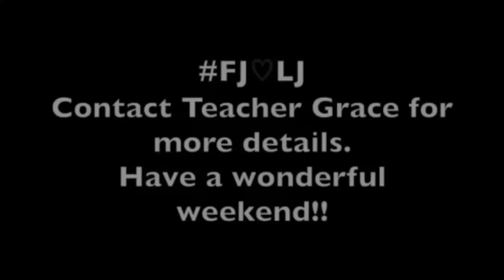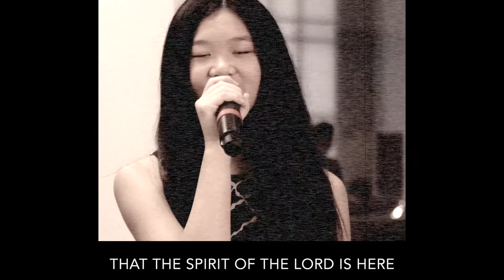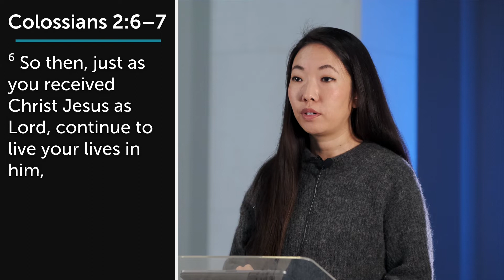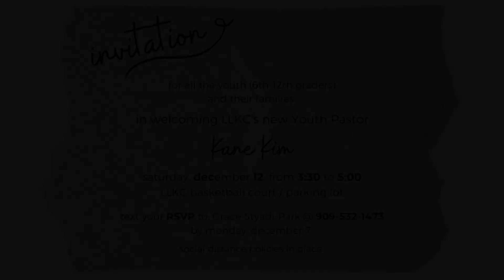11.21.2020 - LLKC English Ministry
Welcome to the Loma Linda Korean SDA Church English Ministry  (LLKCEM) YouTube Channel!  LLKCEM is committed to connecting people to a Love that transforms us, a community that collaborates and serves together to build the Kingdom of Heaven in Loma Linda and beyond.

Please join us for worship on Saturdays at 11:00 a.m.